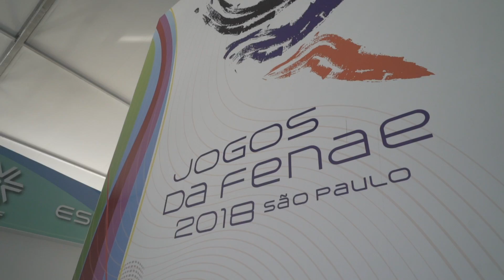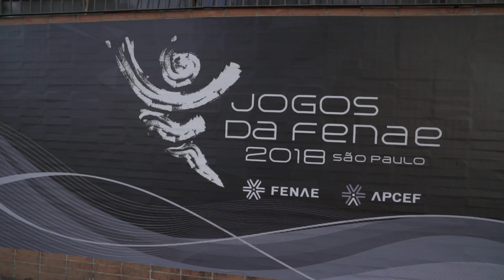Boletim Jogos da Fenae 2018 - Sexto Dia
Nas finais de disputas dos JogosdaFenae 2018, a emoção sempre toma conta e, com isso, todos vão à loucura! Registramos alguns momentos marcantes de torcida, esforço e superação dos nossos atletas. Acompanhe tudo em mais um boletim que preparamos.